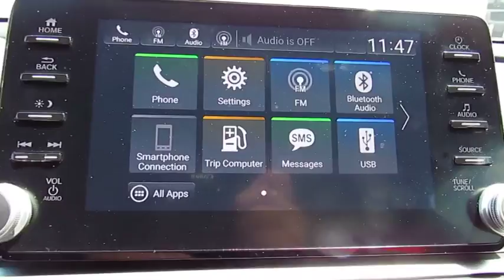2018 Honda Accord Sedan Live Video! Tampa, Wesley Chapel, Brandon, New Port Richey, FL Live 183566A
2018 Honda Accord Sedan Sport

Stadium Toyota
5088 N. Dale Mabry Highway

**Platinum White Pearl** **Smartphone Integration** **Rear View Camera** **Sharp Black Wheels** **Chrome Exhaust Finishers** Immediately eye-catching and altogether irresistible, our Accident-Free, One-Owner 2018 Honda Accord Sport Sedan is shown in Platinum White Pearl! Fueled by a TurboCharged 1.5 Liter 4 Cylinder that offers 192hp while paired with Honda's famous CVT transmission. The Front Wheel Drive is dependable, exciting and ready to keep up with whatever mother natures has to offer. Our Accord continually sets the benchmark as America's top-selling family sedan as it rewards its owners with near 38mpg on the open road. Sleek and stylish, the all-new standard LED fog lights, chrome exhaust finishers, a flashy rear spoiler, and distinct alloy wheels.    Enjoy our Accord Sport with its innovative technology crafted just for you. Take a seat and find your comfort in our highly supportive 12-way power driver seat behind a leather-wrapped steering wheel take note of amenities such as Apple CarPlay and Android Auto Integration, multi-angle rearview camera, Bluetooth Handsfree Link.    Not only is our Honda Accord an exceptional blend of performance, efficiency, and amenities, it also enjoys a sterling reputation for safety with anti-lock disc brakes, stability and traction control, active front head restraints, front-seat side airbags and side curtain airbags. This sedan is a smart choice all-around!